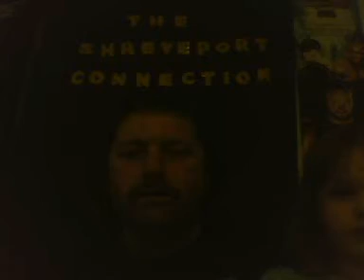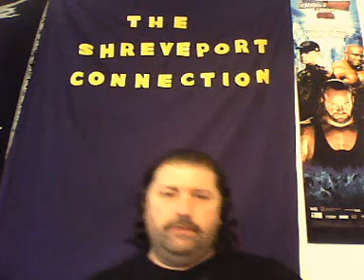smackdown saturday morning slam wwe main event results for 11 9 2012 new rock movie news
wwe news
"the rock" new film news
 who turned another year older?
saturday morning slam spoilers
wwe mainevnt results
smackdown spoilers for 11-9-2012